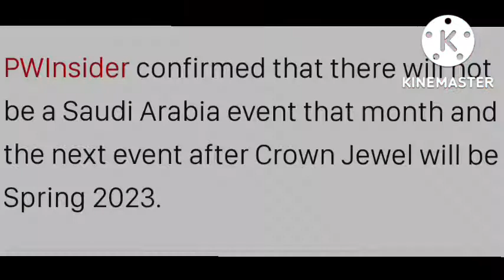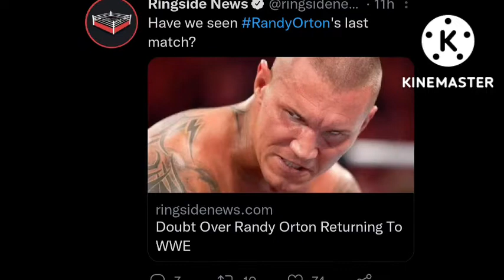BAD NEWS ! RANDY ORTON NOT RETURNING 2022 | WWE SAUDI PPV DATE 2023 | WWE RAW VIEWERSHIP THIS WEEK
1. WWE RAW VIEWERSHIP THIS WEEK DOWN
2. AVA RAINE DEBUTS IN NXT & R TRUTH APPEARS ON NXT
3. KARL ANDERSON NJPW & WWE CONFLICT SOLUTION
4. WWE SAUDI PPV TO BE HELD IN SPRING 2023
5. AUSTIN THEORY LOSING STREAK ENDED LAST RAW
6. STEPHANIE MCMAHON & TRIPLE H ANIVERSARY
7. RANDY ORTON MIGHT NOT RETURN SOON KOFFI KINGSTON

TIMESTAMPS :

00:00 INTRO
00:30 RAW
00:58 NXT
01:26 KARL
01:57 SAUDI
02:27 THEORY
02:42 ANIVERSARY
03:04 RANDY

WRESTLE CHATTER
WRESTLE INDIA
WRESTLING HINDI NEWS
WRESTLING PEDIA
NORMY WRESTLING
WWE CROWN JEWEL 2022 MATCHES